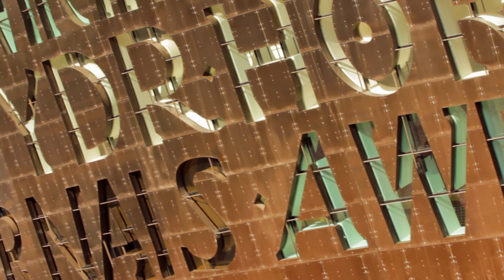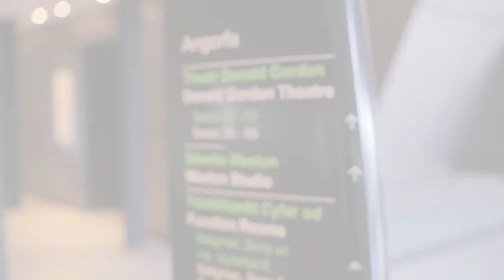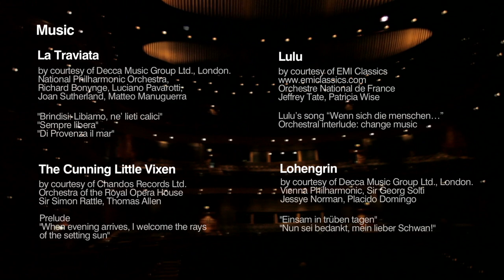Meet the Company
Everyone at WNO does what they do because we love what we do and want to share it with as many people as possible.  A huge team effort and a rich mix of skills and expertise is required to make great performances happen. In the theatre, choristers, orchestra players, music staff, technicians and directors make the show happen. Behind the scenes costume and prop makers and set builders realise designs to create what you see on stage. All of this work is supported by a team of administrators who make sure we can do what we do on stage.

We're all passionate about opera because we've all experienced its unique power. There's nothing else like opera. As one company member puts it 'Opera is the world...set to beautiful music'

It's our job to explore that world with you.